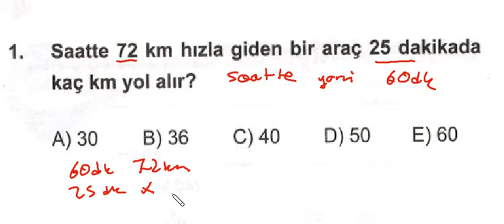kpss matematik hız zaman 1